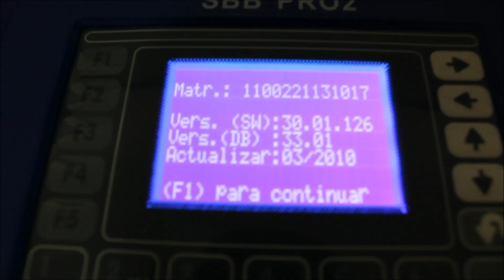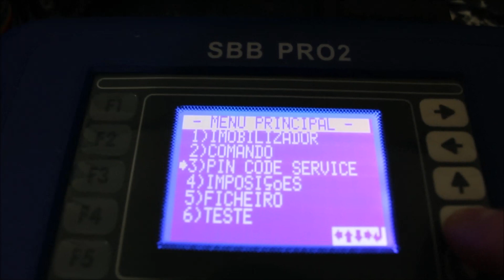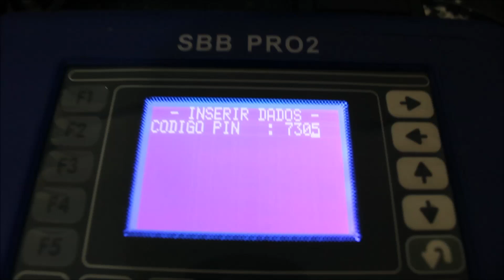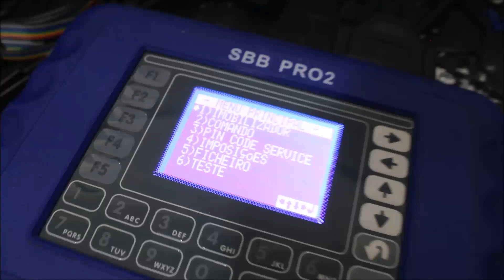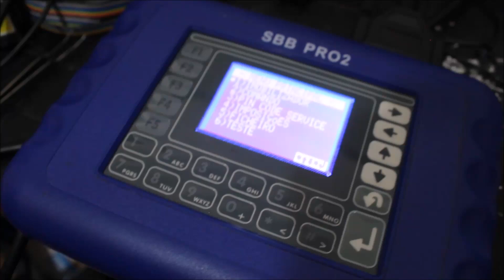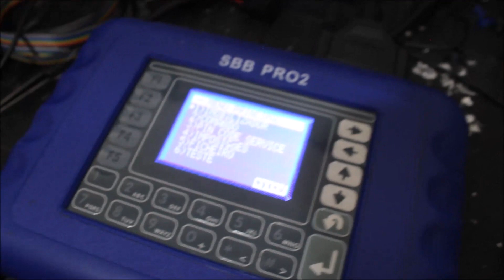ATUALIZAÇÃO DA SBB WALDEMIR FERREIRA CANSANÇÃO - BA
VILA GUILHERMINA
PRAIA GRANDE -SP
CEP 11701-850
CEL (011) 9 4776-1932